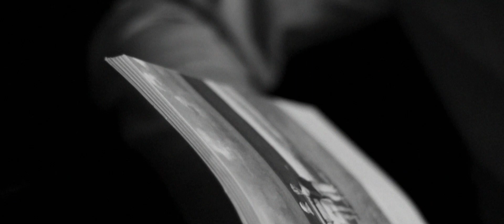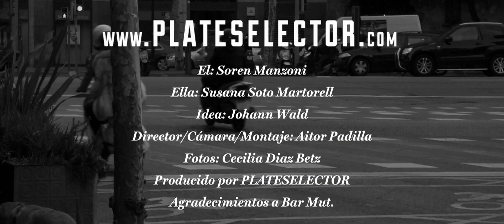"La Cita" En Bar Mut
¿Cómo sería tu cita ideal?